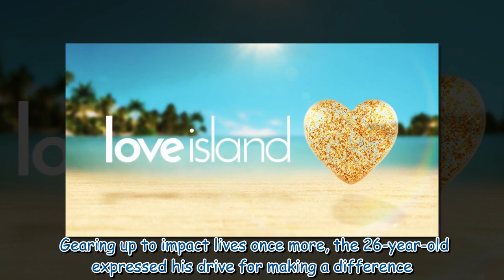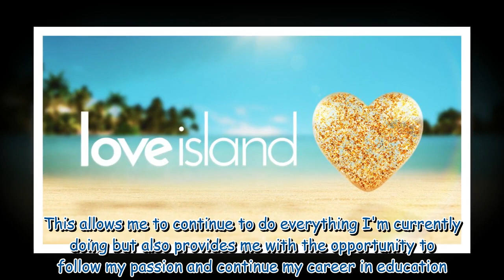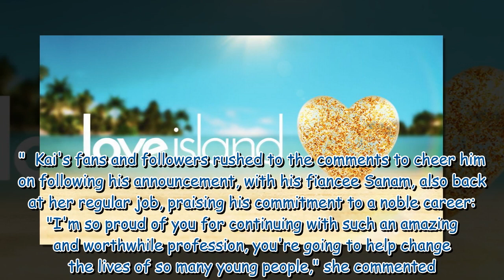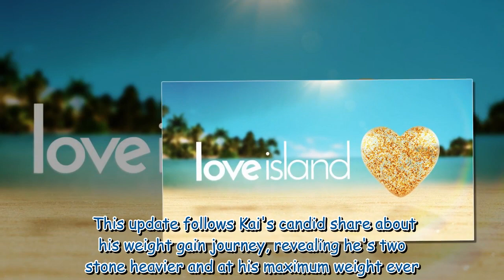Love Island winner Kai Fagan returns to day job and opens up on weight struggle